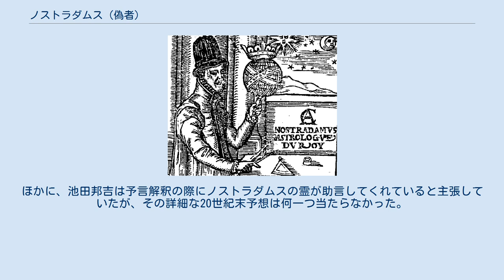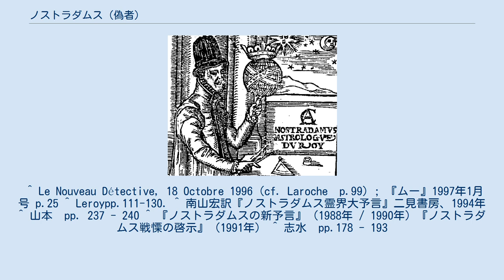ノストラダムス (偽者)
偽ノストラダムスの一人、アントワーヌ・クレスパン・ノストラダムス 本項目で扱う偽ノストラダムスたちは、16世紀フランスの医師・占星術師ノストラダムスの名声に便乗し、不当にノストラダムス姓を名乗ったり、弟子や子孫を名乗った者たちである。
なお、本項目では、史料的に正統性が確認できない人物や疑問を指摘されている人物は、当人たちの主張がどうあるかに関わらず、関連人物として扱っている。
 ノストラダムス本人は、毎年刊行していた「暦書」などによって、生前から予言者・占い師としての名声を確立していた。
この名声に便乗し、ノストラダムスの存命中に最初の偽者が出現した。
本物のノストラダムスが、基本的に本名の「ミシェル・ド・ノートルダム」か筆名の「ミシェル・ノストラダムス」としか名乗っていなかったのに対し、その人物は「ミシェル・ド・ノストラダムス」と名乗った。
 彼は、ノストラダムスの存命中から弟子と勝手に称していたが、本家が没するとすぐにノストラダムス2世と改名した。
そして、「天に召されたミシェル・ド・ノートルダム先生の蔵書」に基づくと称する予言書などを出版した（これはノストラダムス本人とは何の関係もない著作である）。
ノストラダムス2世を名乗ってからも、自分はノストラダムスの弟子であったと吹聴する一方で、ノストラダムスの名を権威付けに用いる偽者たちが多いと批判している。
 彼は1574年にル・プザンの町が炎上すると予言した後に、自ら町に火をつけて回ったところを見つかり、馬に蹴られて死んだとされる（この末路には異論もある）。
 1570年頃から活発に著作を発表したのが、アントワーヌ・クレスパン・ノストラダムス（のちクレスパン・アルキダムスと改名）である。
この人物も素性は不明であるが、一連の著書の肩書きが正しいのなら、王族や貴族たちに重用されていたようである。
 彼も自分のことは棚に上げ、ノストラダムス2世やフロラン・ド・クロクス（後述）を名指しした上で、彼らを偽者たちと批判していた。
 ノストラダムス本人の死と前後する頃から活動を始めたのが、フィリップ・ノストラダムスである。
彼はフランス人を自称していたが、現存する著作は全てイタリア語である。
 また、「ノストラダムスの甥」と称したこともあったようだが、ノストラダムスの実弟ジャンからは、名指しで親族関係を否定されている。
 なお、当時のイタリアには、他にもノストラダムスの甥と名乗っていた占星術師アントニオ・ルッジェーロがいた。
この人物もまた、ノストラダムス本人との血縁関係は確認されていない。
 ノストラダムスの弟子と名乗って暦書を刊行していたのが、フロラン・ド・クロクスである。
この人物は、現在では詳細が伝わっていないパリの医師ジャン・ル・プルチエの変名とする説と、著名な詩人で数学者のジャック・ペルチエ・デュ・マンの変名とする説とがある。
 17世紀以降はモルガール、ジャン・ブロら模倣者は多いものの、ノストラダムス姓を名乗るものはほとんどいなかった。
 偽者があまりいなかった17世紀にあって例外的な存在がアンリ・ノストラダムスである。
彼の名は1605年版の『ミシェル・ノストラダムス師の予言集』に登場する。
それによれば、アンリはノストラダムスの甥であり、1605年版で初めて『予言集』に付け加えられた「六行詩集」は、ノストラダムス本人からアンリに託されたものであったという。
 しかし、現在明らかにされている範囲内では、7人いたノストラダムスの甥に「アンリ」は含まれていない。
また、「六行詩集」は他のノストラダムス作品との文体の違いが顕著なため、「アンリ・ノストラダムス」は偽書である「六行詩集」の権威付けのために創作された人名の可能性もある。
 一部の信奉者は、アンリをノストラダムスの実弟ジャンの息子と仮定しているようだが、エドガール・ルロワの実証的な研究で否定されている。
 この時期には、青本業者たちが出版した暦書の中に、ノストラダムスの名を冠したものが多くあった。
これらは「ノストラダムスの偽者」というよりは、「ノストラダムスの予言書の偽物」というべきものであるが、これらの実際の著者は匿名のパンフレット作者たちである。
 19世紀半ば以降のパリでは、「ノストラダムスの甥」という名義の暦書が毎年刊行された。
これは、もともと主筆のジャーナリスト、ウジェーヌ・バレストが「『ノストラダムス』の著者」と名乗っていたものが、途中から変更されたものである（『ノストラダムス』は、バレストが出...